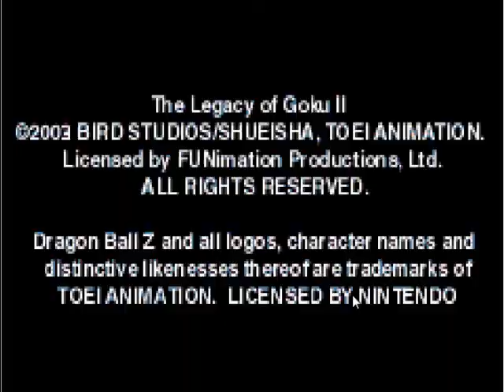Let's Play-Dragon Ball Z:Legacy of Goku 2-Part 1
For a game that has Goku's name in it we wont be seeing much of him. Warning you now.